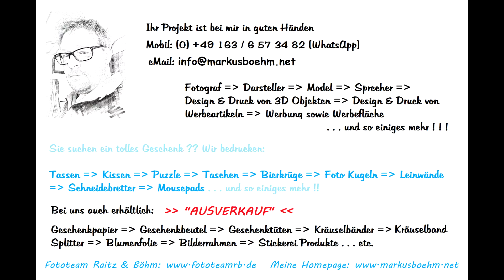[Böller Verpackung & Altpapier angezündet]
Gegen Sonntag Abend musste die Feuerwehr Troisdorf zu einem Brand in die Troisdorfer City ausrücken. Es hat wohl die Verpackung von Pyrotechnik bzw. Altpapier gebrannt.

Die Feuerwehr rückte mit dem HLF aus, die Polizei war auch mit einem Streifenwagen vor Ort.

Galerie: ▶️ xxx

▶️ Mein Equipment: ◀️

Video in Troisdorf City (Deutschland) gedreht.
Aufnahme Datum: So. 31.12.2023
Video erstellt Dat.
Text: MB
Foto:
Sprecher:
Kamera: MB